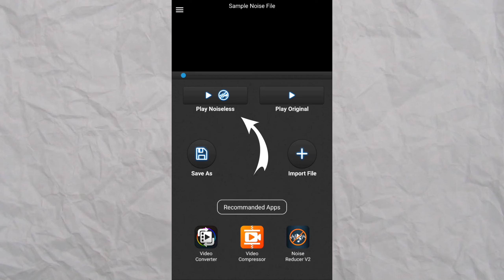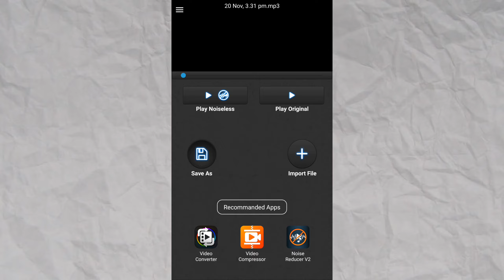Noise Reducer App | Best Background Noise Remover App | Checked in Crowded Place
In this video I have told you about a very good app for removing background noise. And I have also tested it on the road. I have told you everything about how to use this app.

Watch Our Cinematic Vlog.

CheckOut Our Previous Video.

Edited in REDMI NOTE 8

00:00 00:45 Intro
00:45 01:36 Outdoor Test
01:36 02:27 About App
02:27 02:50 End

Best app for noise reducer
Best app for noise cancellation
Best app for noise removal in audio
Best app for noise removal in video
Noise reduction app
Without mic record your mic
Best mic
Mic noise remover app
Best mic voice recorder